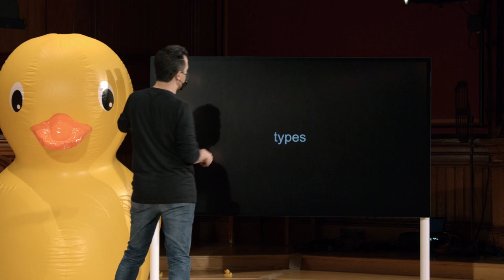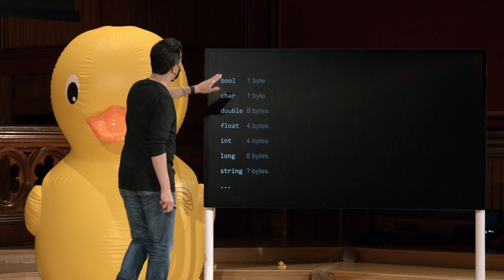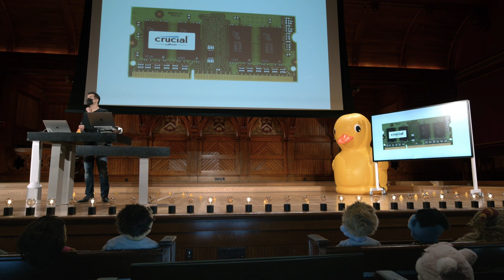Semana 2 - Arranjos - Tipos - [DUBLADO] - CS50 2021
Para pular a introdução:
0:42 Tipos